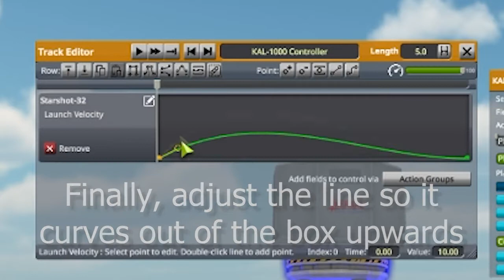Glitch Orion Drive Tutorial KSP Kerbal Space Program 1.12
Orion Drive tutorial Ksp Kerbal Space program Glitch speedrun new exploit Jeb KAL overclocking Fireworks!
Requires Breaking Ground DLC and PC ksp.

Put any further questions in the comments.

Sorry for the hiatus in uploads, been busy with school.  Hopefully I can upload more soon!